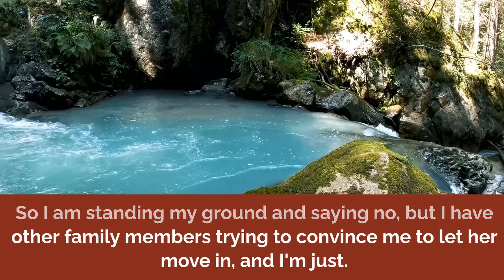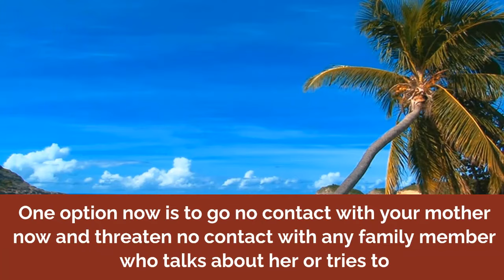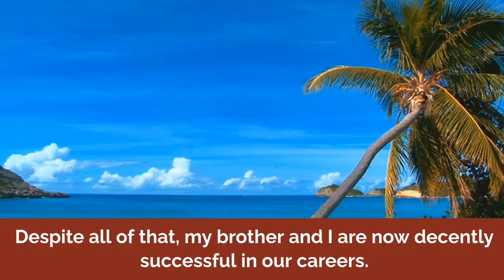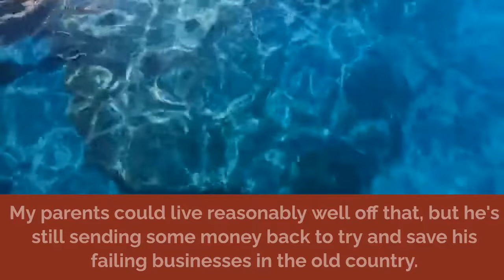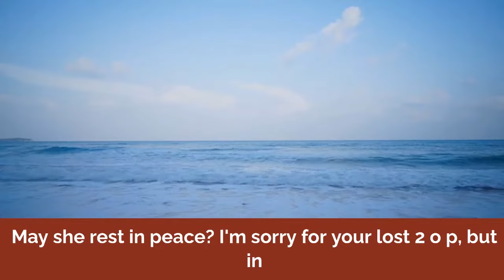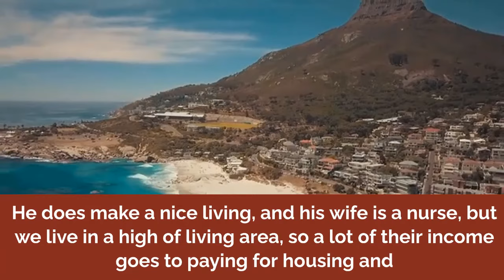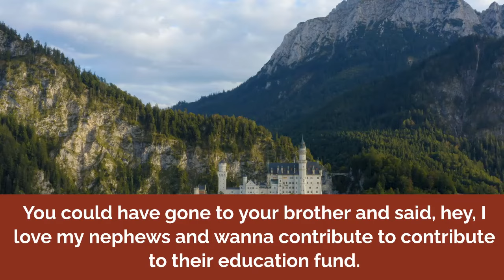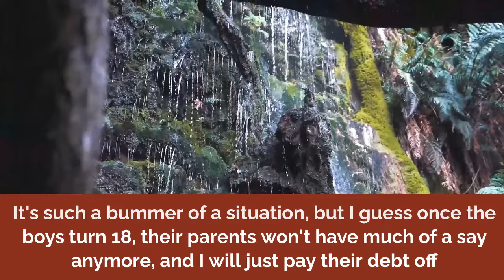Grandma Who Raised Me Died ~ Left Me Half Of What She Owned, Now Neglectful Mom Is Pissed I AITA